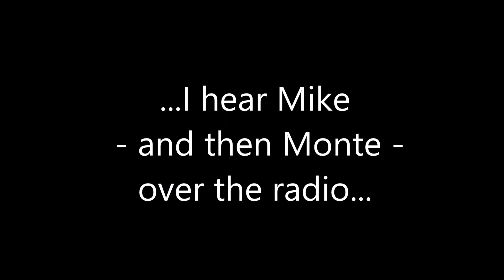Death Valley C-17 Flyover at South Pass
While climbing out of Saline Valley at South Pass, we were buzzed by a Boeing C-17 transport. Largest plane that's buzzed me in the park, and a very exciting moment! For photos and the full story: